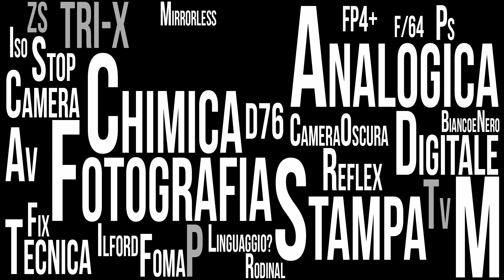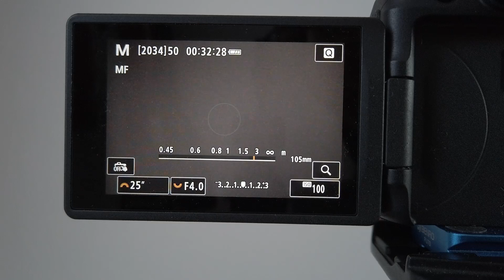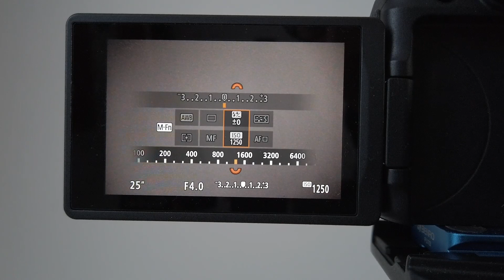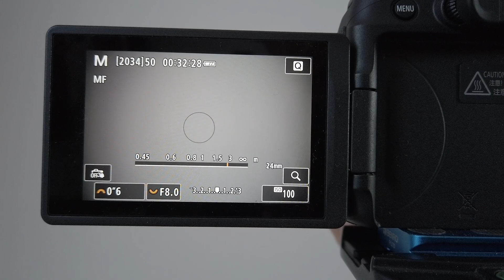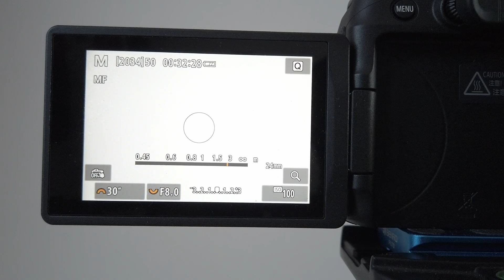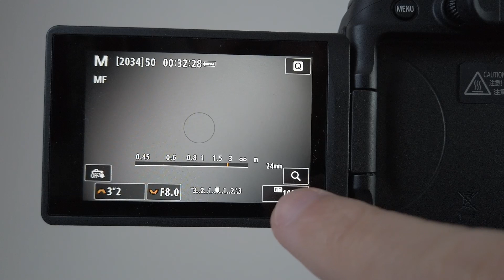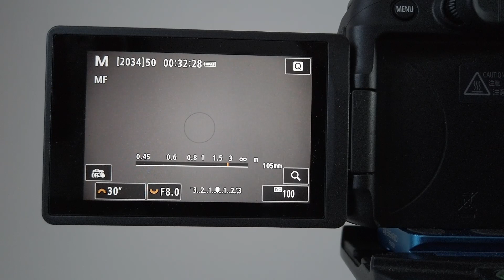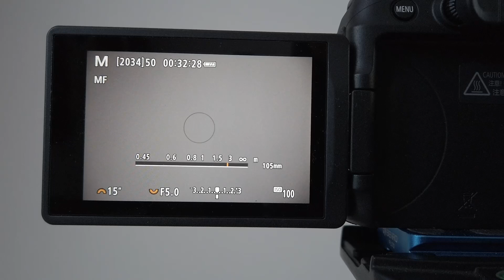Tutorial Filtro ND Variabile Video e Recensione Gobe ND Variabile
Urth (e' lo stesso, hanno cambiato nome)

Un piccolo tutorial sull'utilizzo dei filtri ND nel mondo video, con qualche cenno anche per il loro utilizzo nel mondo della fotografia.

Cos'e' un filtro ND e perche' serve nei video?

Capitoli:
Introduzione: 0:00
Cos'e' un ND: 0:44
Utilizzo in Fotografia: 1:44
Quanti stop?: 3:57
Utilizzo nei Video: 5:22
Il Filtro ND Variabile: 12:50
Recensione: 15:24
Prova: 19:38
Conclusioni: 29:21

SOCIAL